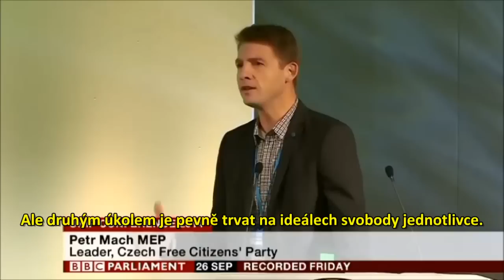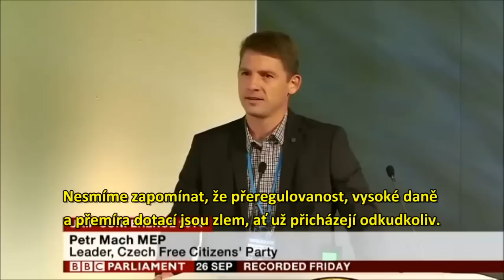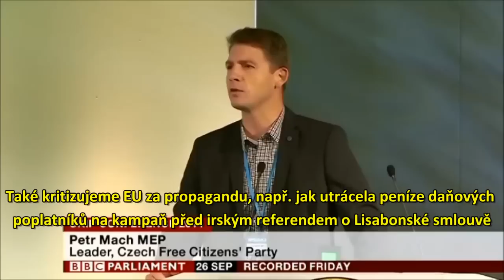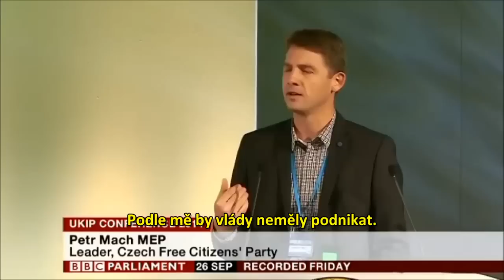Předseda Svobodných Petr Mach na konferenci UKIP září 2014